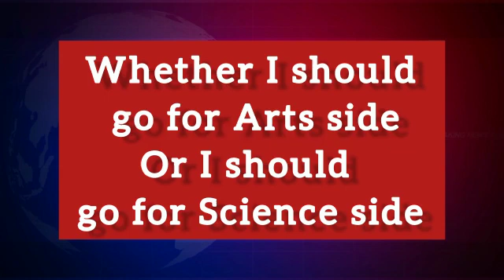Best CUET Coaching in Chandivali | Top CUET Coaching in Chandivali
Best CUET Coaching in Chandivali. List of Best CUET Coaching in Chandivali. Top CUET Coaching in Chandivali

your query